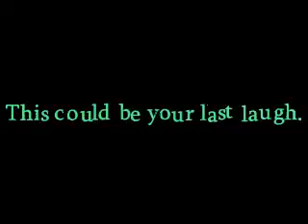Jokers Big Bang (K'nex Roller Coaster Teaser)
This is the first teaser of my new K'nex Roller Coaster, Jokers Big Bang. There will be one more, although that won't be made until I actually finish the coaster. The music is from some random website that I found awhile back. I don't remember the name of the site though.